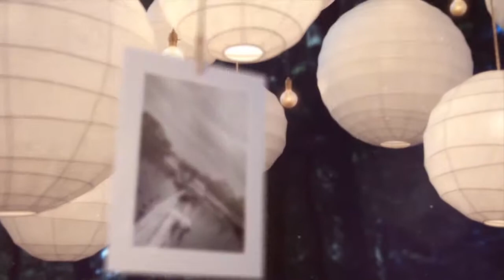ELHAM & VAHID Wedding Highlight - Our Wedding - London